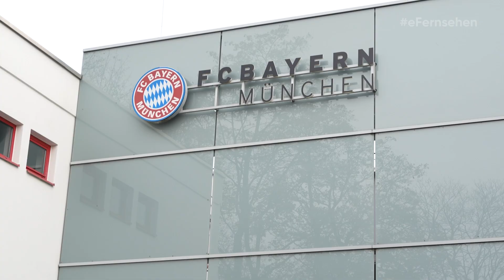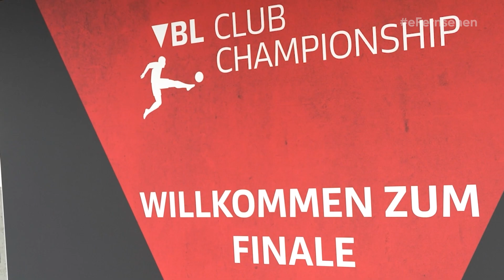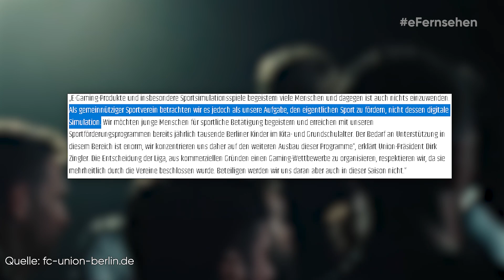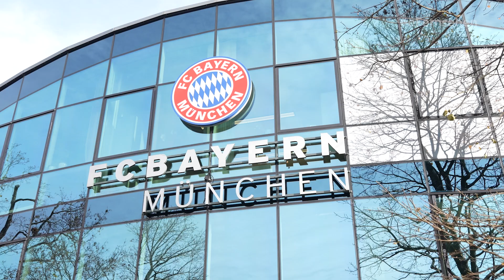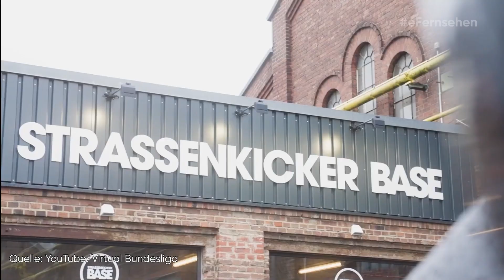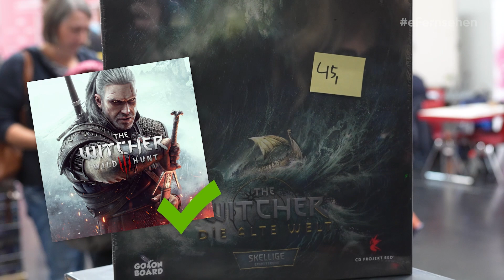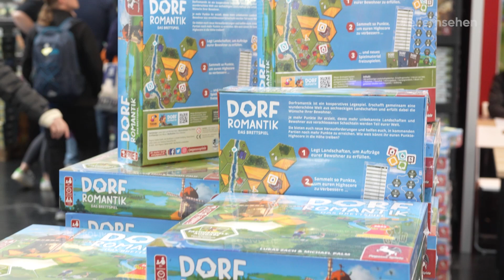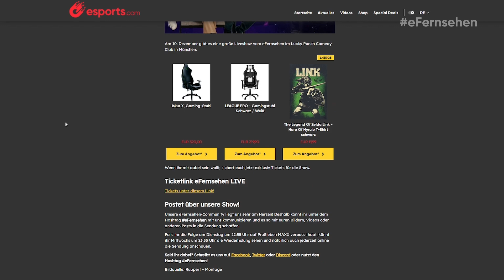Was macht das neue NARUTO x BORUTO-Spiel falsch? | eFernsehen S3F26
Wir haben für euch Naruto X Boruto: Ultimate Ninja Storm Connections getestet und unser Praktikant Daniel hat für euch ein erstes Fazit gezogen.
Außerdem gibt es von Lea Einblicke in die Virtual Bundesliga und einen genaueren Blick auf die zwei größten Fußballvereine Deutschlands, die nun so richtig in den EAFC Esport eingestiegen sind, Dortmund und der FC Bayern München.

Dazu haben wir noch den ultimativen Städtecheck von Sonja und Aykut, die euch verraten, welche Stadt in Deutschland der Vorreiter in Sachen Esport ist. Ob Berlin und München da hinterherkommen?
Zu guter Letzt war Sarah für euch in Augsburg und hat sich mal auf der Spielwiesn umgeschaut, ob analoge Brettspiele es wert sind, die Konsole mal auszuschalten.

+++ Auch ihr könnt dabei sein! +++

Unsere eFernsehen-Community liegt uns sehr am Herzen! Deshalb könnt ihr unter dem Hashtag eFernsehen mit uns kommunizieren und es so mit euren Bildern, Videos oder anderen Posts in die Sendung schaffen.

esports.com eFernsehen – Die Gaming Late Night wird jeden Dienstag ab 23:00 Uhr auf ProSieben MAXX ausgestrahlt. Falls ihr die Folge verpasst haben solltet, keine Sorge! Denn auf Abruf könnt ihr sie euch auch noch später auf YouTube oder esports.com anschauen.